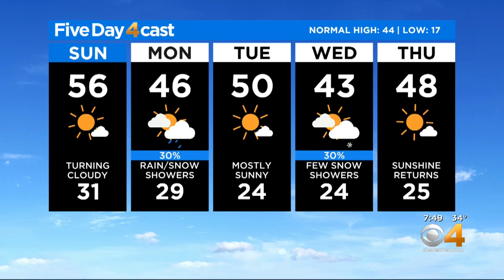Weak Storm Arrives On Monday